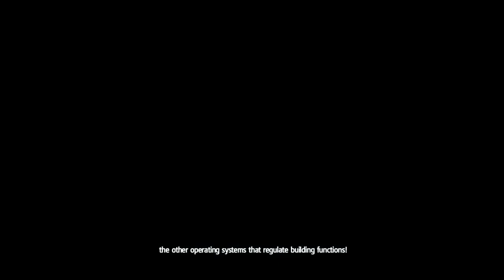Assassin's Creed Rogue - PC Walkthrough Gameplay Part 1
Sequence 01
- Memory 01 - The Way the Wind Blows
- Abstergo 01
- Memory 02 - Lessons and Revelations
- Memory 03 - Tinker Sailor Soldier Spy
- Memory 04 - By Invitation Only